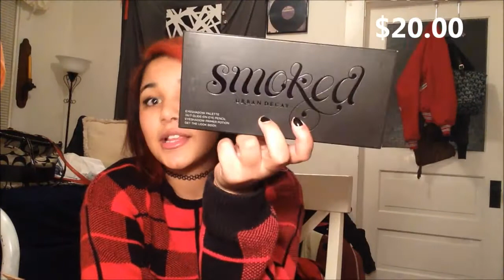HUGE 2015 HAUL!! Forever21, victoria secret,sephora and more!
Hello my wonderful kitty kats! Today I'm coming to you with a haul video, shout out to taxes being back, am I right or am I right? I bought all of this junk with my money, so that's always cool! Sorry it was so long... hope you guys like it!!

xoxo
Des

dannycity12

I blog!